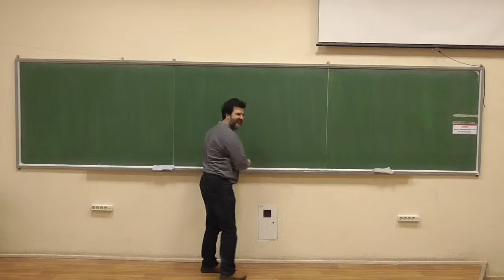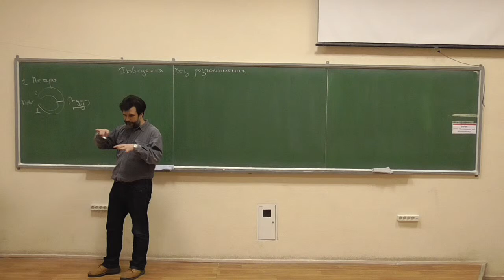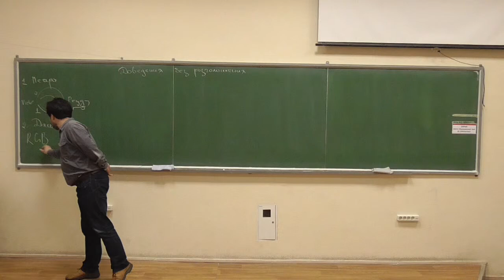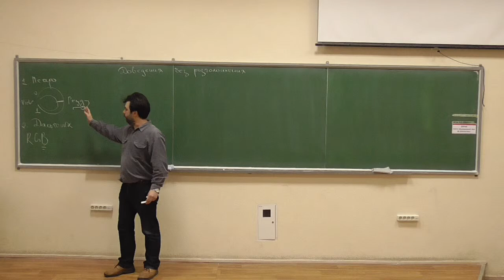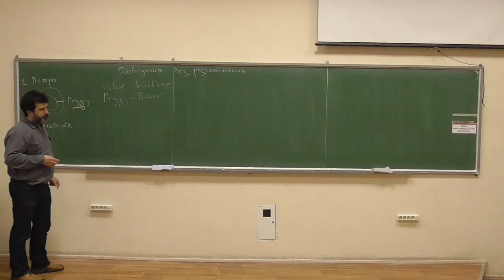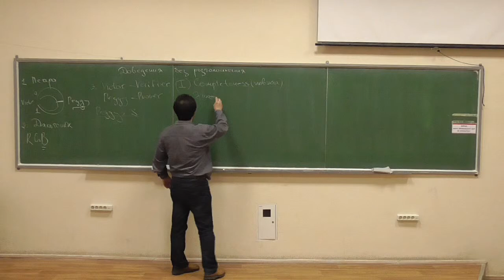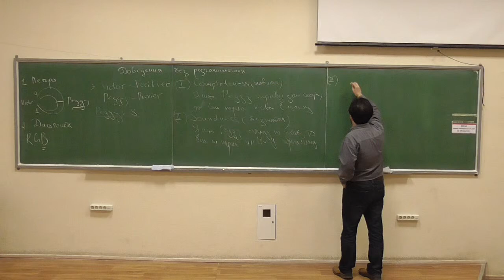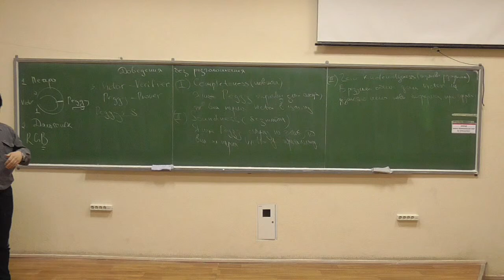Сучасні алгебраїчні криптосистеми 2, лекція 09-1: доведення без розголошення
Розглянуто такі питання:
-- формулювання задачі доведення без розголошення;
-- "приклади з Вікіпедії": задача про печеру, задача про дальтоніка;
-- формулювання необхідних вимог до протоколів доведення без розголошення.